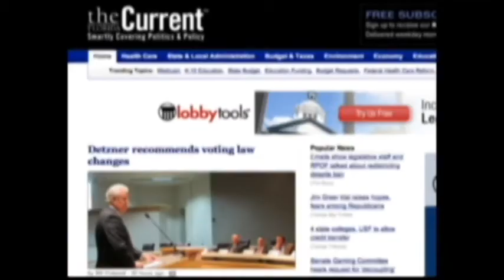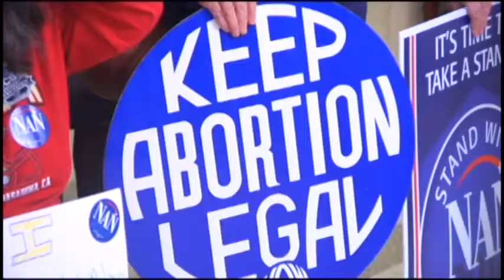Roe v Wade Anniversary